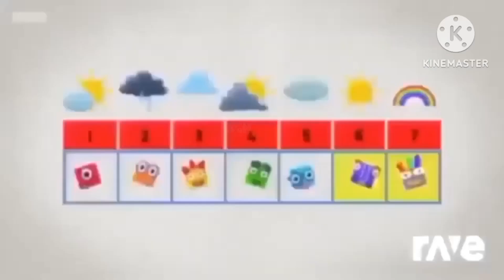15 September 2024